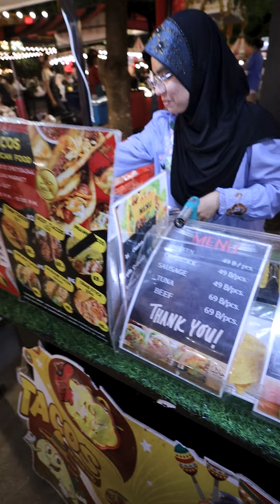ขวัญใจภูเก็ต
สวยสุดในตลาด